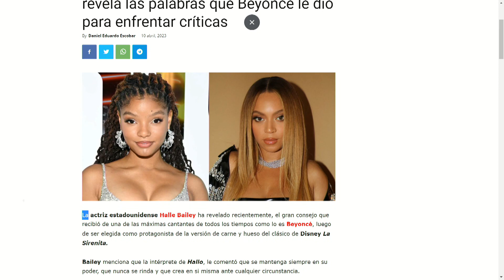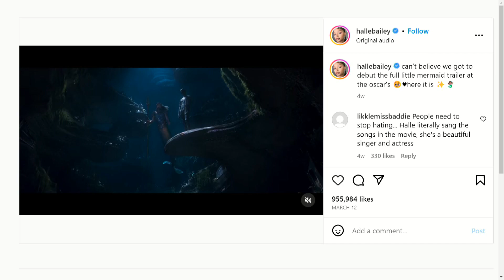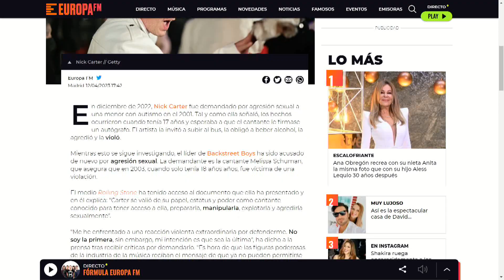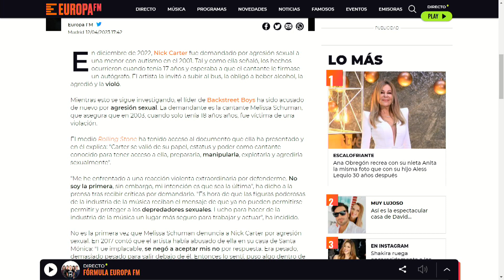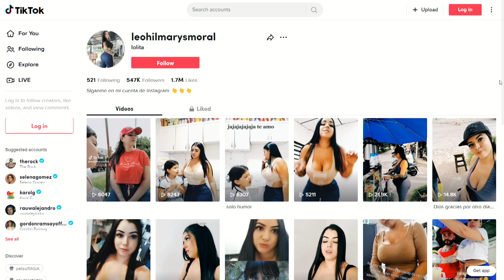Acusaciones sacuden a los Backstreet Boys | Conectados | EVTV | 04/12/2023 1/2